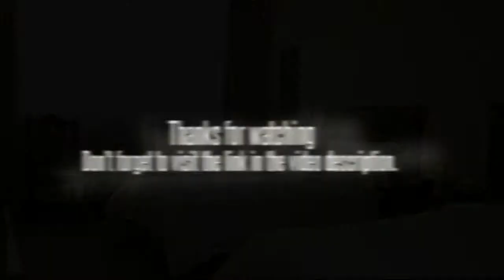Yichang Jinjiang Hotel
Located next to the Yangtze River, the Yichang Jinjiang Hotel offers access to some of the finer accommodations of Yichang as well as a splendid river view. The Yichang airport is roughly 13 miles from the Yichang Jinjiang Hotel. The bus station is approximately 3 miles.

The 137 rooms are available in a range from standard, deluxe, and business. Rooms at the Yichang Jinjiang Hotel come fully furnished with a television, phone, and business desk.

Some of the amenities guests can enjoy while staying at the Yichang Jinjiang Hotel include parking, ticket services, laundry and postal services and a gift shop. There are meeting facilities on site to suit business needs and a communication center offers Internet access. The hotel dining arrangements feature traditional Chinese cuisine. Room service is available as well. For entertainment, visits to the nightclub or a few chords of karaoke are possible. When it is time for relaxation, a sauna and foot massage will suffice. To stimulate the mind, visitors can get involved in a game of cards or chess.